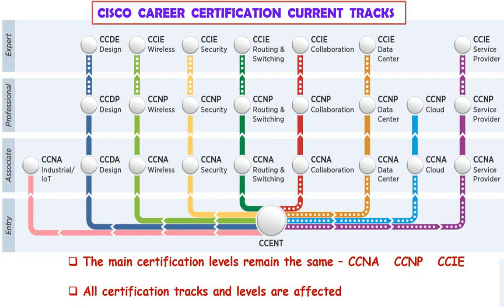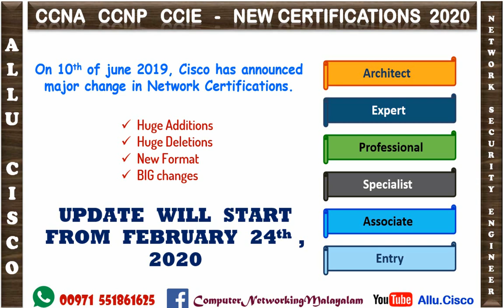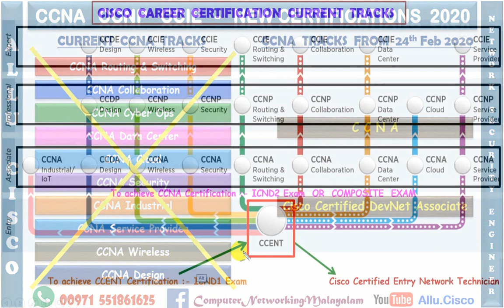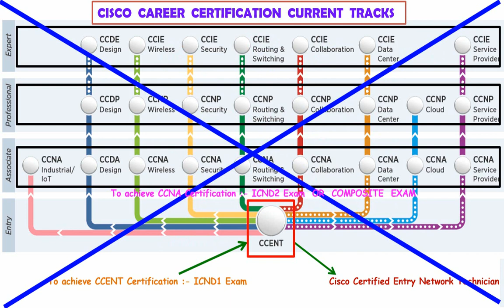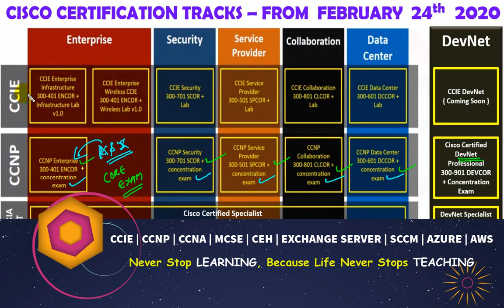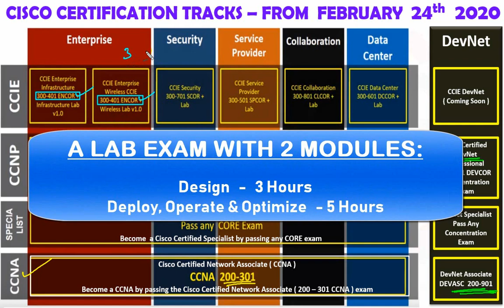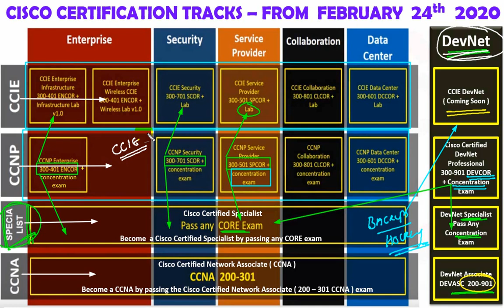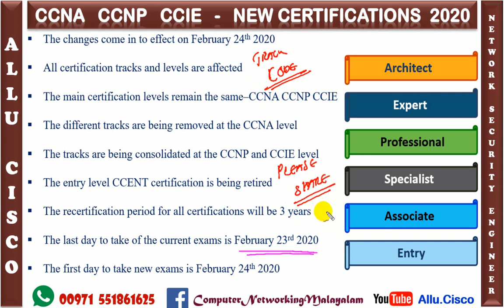Cisco CCNA, CCNP, CCIE Certifications MAJOR Updates - 2020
Skype         ► Allu.Cisco

പ്രിയ കൂട്ടുകാരേ ,

എല്ലാവർക്കും സുഖമെന്ന് കരുതുന്നു. ജൂൺ മാസം 10 ന്  CISCO  അറിയിച്ച പുതിയ CCNA  CCNP CCIE  സർട്ടിഫിക്കേഷൻ  ബന്ധപ്പെട്ടു ഒരുപാട് സംശയങ്ങൾ കഴിഞ്ഞ ദിവസങ്ങളിലായി ലഭിച്ചിരുന്നു. സമയക്കുറവ് കൊണ്ടാണ് ആർക്കും മറുപടി തരാഞ്ഞത് . ക്ഷമിക്കുക

വലിയൊരു നവീകരണം തന്നെയാണ് അവർ ഇതിലൂടെ കൊണ്ട് വരുവാൻ ശ്രമിക്കുന്നത്. പ്രധാനമായും എടുത്തു പറയേണ്ട ഒരു കാര്യം CCNA യിൽ ഇനി മുതൽ വ്യത്യസ്തമായ TRACKUKAL ( Routing & Switching, Security, Collaboration, Wireless, Cloud etc etc.) ഉണ്ടായിരിക്കുന്നതല്ല. പകരം, ഇതെല്ലാം കൂട്ടിച്ചേർത്തു CCNA എന്ന ഒരു EXAM മാത്രമേ ഉണ്ടായിരിക്കുകയുള്ളൂ..ഇതിലൂടെ  നെറ്റ് വർക്കിങ്ങ് രംഗത്തേക്ക് ചുവടു വെക്കുന്നവർക്ക്, നിലവിൽ ഉള്ള സാങ്കേതിക വിദ്യകൾ കൂടുതലായി അറിയുവാനും മനസ്സിലാക്കുവാനും പഠിക്കുവാനും ഒക്കെ സാധിക്കുന്നു..

കൂടാതെ,  ഐ ടി  നെറ്റ് വർക്കിങ്ങിൽ  പരിചയസമ്പന്നരായ ആളുകൾക്ക് ( Without Certification )  ഉന്നത തലത്തിലുള്ള സർട്ടിഫിക്കേഷൻസ് നേടുന്നതിനുള്ള നിയന്ത്രണങ്ങളും CCNP  & CCIE - യിലും ഒരു പരിധി വരെ ഒഴിവാക്കിയിരിക്കുകയാണ് CISCO . അതിനു പുറമെ പുതിയ രണ്ടു സർട്ടിഫിക്കേഷൻസുകൾ ( SPECIALIST & DEVNET ) കൂടെ സിസ്കോ  INTRODUCE ചെയ്യുന്നുണ്ട്.

വീഡിയോ പൂർണ്ണമായും കാണുക. ആർക്കെങ്കിലും ഉപകാരപ്പെടും എന്ന് തോന്നുന്നുണ്ടെങ്കിൽ ഈ വീഡിയോ മറ്റുള്ളവരിലേക്ക് കൂടെ എത്തിക്കുക കൂടാതെ ,  സംശയങ്ങൾ ഉണ്ടെങ്കിൽ ചോദിക്കുക. കഴിയുന്നത് പോലെ മറുപടി തരുവാൻ തീർച്ചയായും ശ്രമിക്കുന്നതാണ് . നന്ദി.